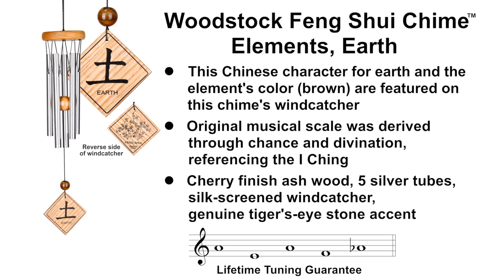Woodstock Feng Shui Chime - Elements, Earth by Woodstock Chimes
The original musical scale for this chime was derived through chance and divination, by casting coins and referencing the I Ching. It is named for the ancient Chinese system of Feng Shui, believed to facilitate the positive flow of qi (or energy flow). One of the basic principles of Feng Shui is the theory of five elements: Wood, Fire, Earth, Metal and Water. This chime represents its Feng Shui element with a specific colored stone and Chinese character.

Bring the energy of balance and nourishment into your life with the healing Feng Shui powers of the color brown and the Woodstock Feng Shui Chime - Elements, Earth.